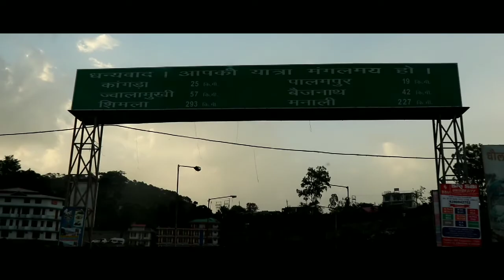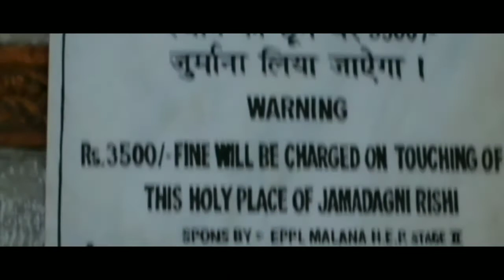Malana Village (Himanchal Pradesh)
This is my new travel Vlog
Malana is an ancient Indian village in the stateof Himachal Pradesh. This solitary village in the Malana Nala, a side valley of the Parvati Valley to the north-east of Kullu Valley, is isolated from the rest of the world. Malana has its own lifestyle and social structure and people are strict in following their customs